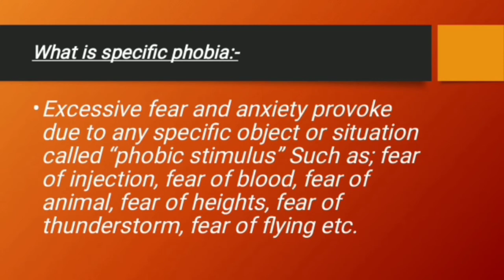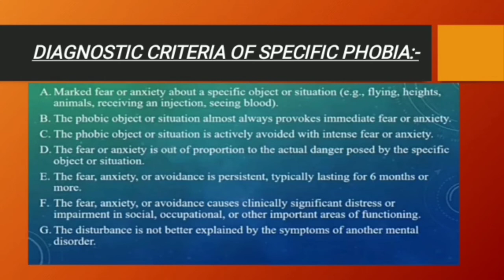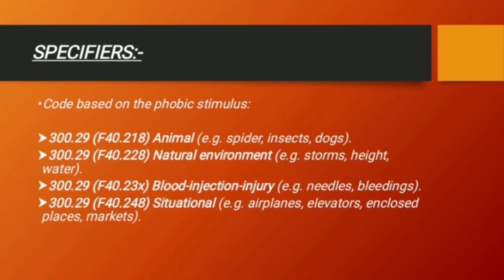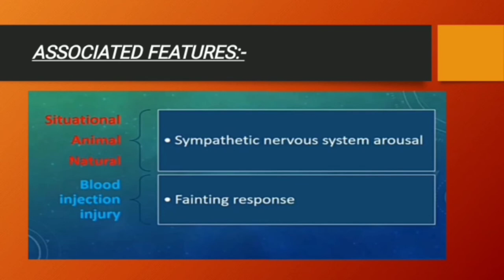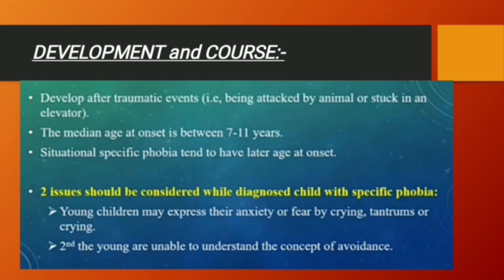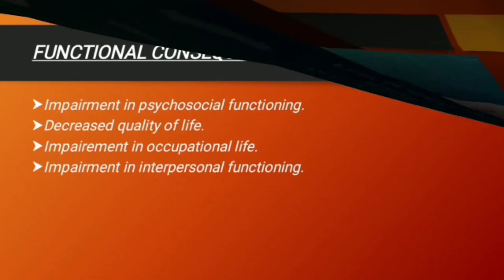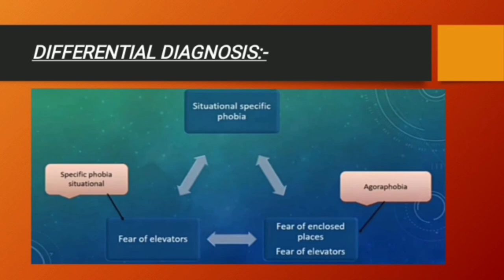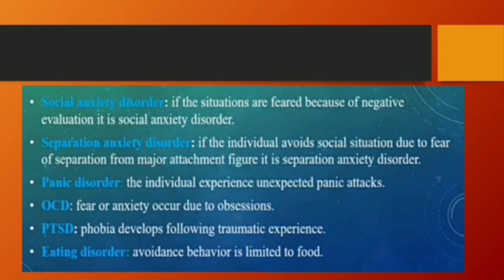Diagnostic criteria of specific phobia (lecture# 29)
Definition of specific phobia,
Diagnostic criteria of specific phobia,
Specifiers,
Associated features of specific phobia,
Functional consequences,
Prevalence,
Development and course,
Differential diagnosis,

The aim of "LEARNING ACADEMY" is to spread the knowledge of PSYCHOLOGY...

Need your more & more support..